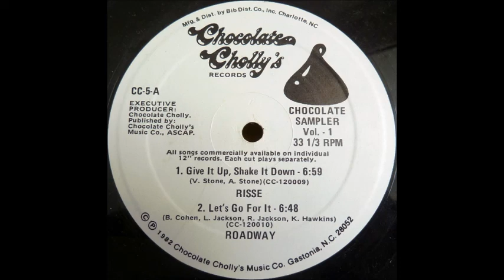Risse - Give It Up, Shake It Down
1982 Chocolate Cholly's – CC-5